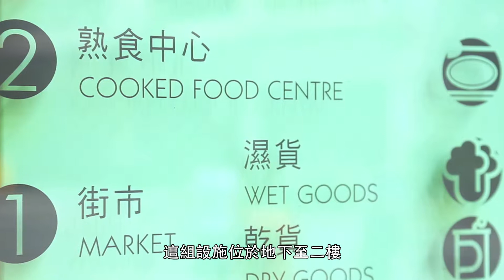大角咀市政綜合大樓